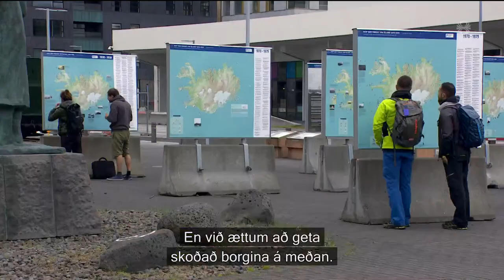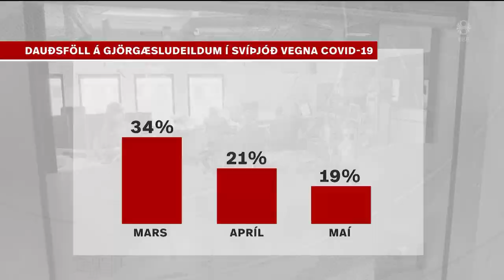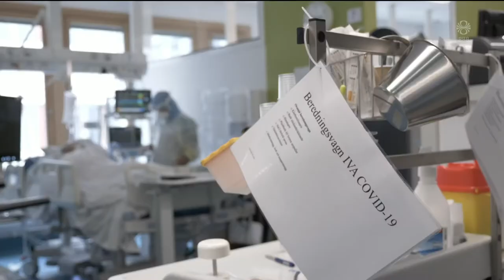Fréttir - 11. júl 2020